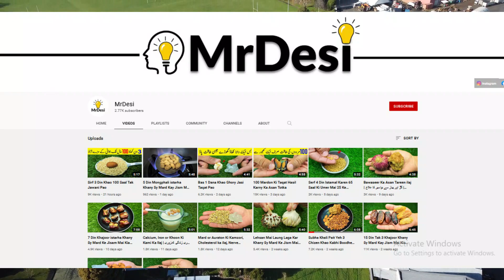Woh Bhai Joh Har Waqt Sorakh Mangty Hain Video Dekhain